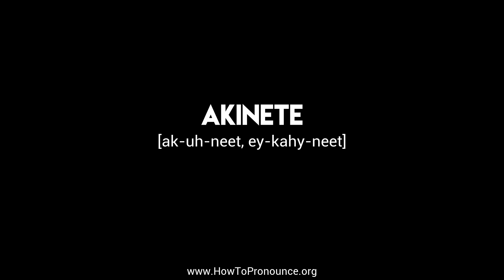How to Pronounce "akinete"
Learn the proper pronunciation of "akinete"